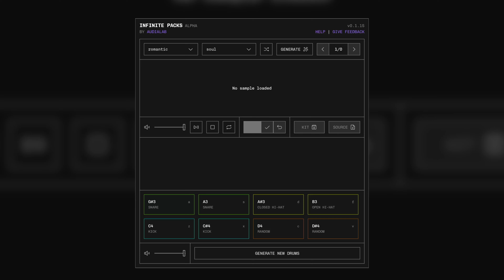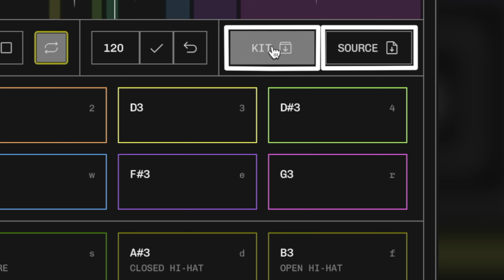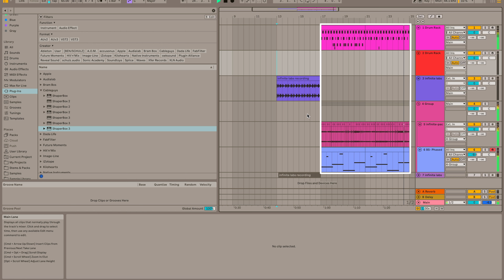Workflow Demo - Infinite Packs by Audialab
INFINITE PACKS AND ETHICAL AI

In an industry pulsating with technological advances, Infinite Packs stands as a beacon for ethical AI use, championing the musician's creativity above all. As we navigate through the potentials and challenges of AI in music, we commit to using this technology as a tool for artists, not a replacement. By enhancing human capabilities, not overshadowing them, we ensure that the soul of music remains alive and vibrant. Join us in embracing a future where technology serves art, not undermines it.

INTRODUCING INFINITE PACKS

Infinite Packs Alpha by Audialab leverages advanced generative audio technology to expand what's possible in sample-based music production.

NOT JUST A SAMPLE LIBRARY

Infinite Packs is not just another sample library. It generates audio samples based on the vibe you want, directly in your browser. With sixteen customizable pads—eight for musical elements and eight for drum samples—you have complete control over the generation of new sounds. After creating your ideal sample pack, you can download it and drag into your Digital Audio Workstation (DAW).

JOIN THE INNOVATORS AND EARLY ADOPTERS

Joining the Infinite Packs Alpha now is about more than just accessing a new tool—it's about being part of a community that's setting the stage for the future of music production. As early adopters, you get to influence the development and refinement of Infinite Packs, enjoying a front-row seat to innovation. This is your chance to not only witness but contribute to the evolutionary leap in music technology.